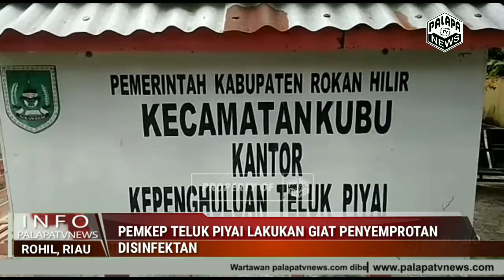Pemkep Teluk Piyai Lakuakan Giat Penyemprotan Disinfectan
Basmi Covid-19